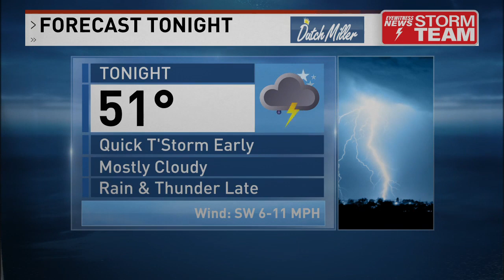5PM Weather 4/21